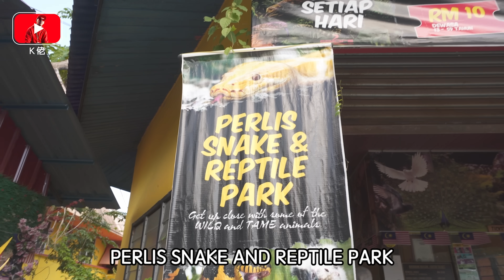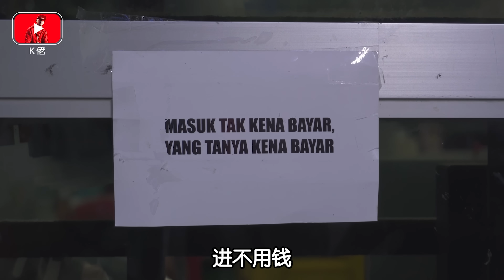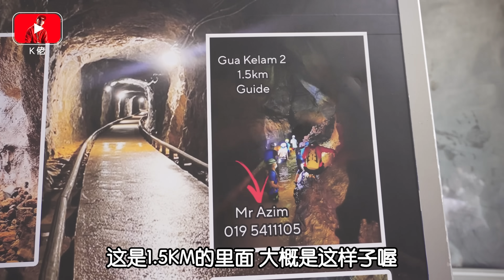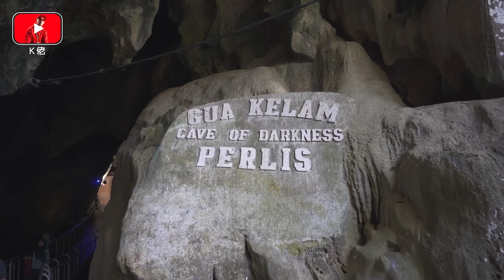Perlis玻璃市到底有什么玩？Perlis人也不懂！- //Perlis之旅/是Vlog/CUTI-CUTI MALAYSIA//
你一辈子去过Perlis玻璃市多少次？去那边玩的话又玩过多少次？
我第一次。。。